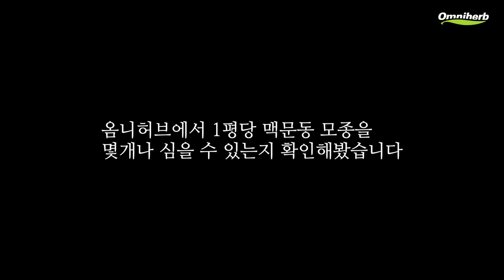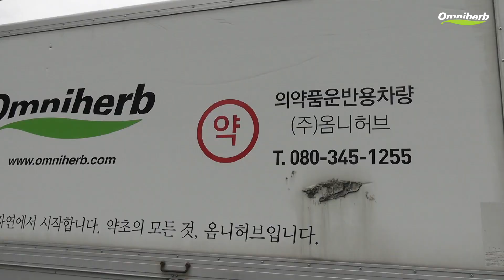맥문동 모종이식의 모든것, 번식 꿀팁 공유! / 옴니허브 CCS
안녕하세요 매년 4월이면 맥문동 농가를 찾아가는 옴니허브입니다!
이번에는 맥문동 모종 이식, 번식작업에 대해 공유해드립니다.
맥문동 번식작업하시는 분들께 많은 도움이 되었음 좋겠습니다!